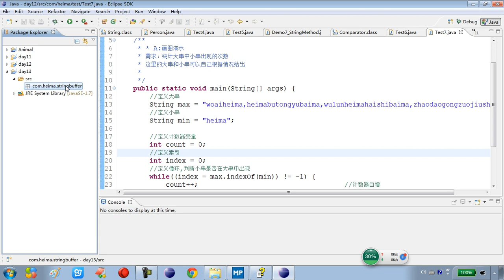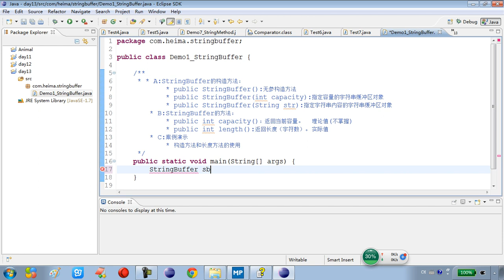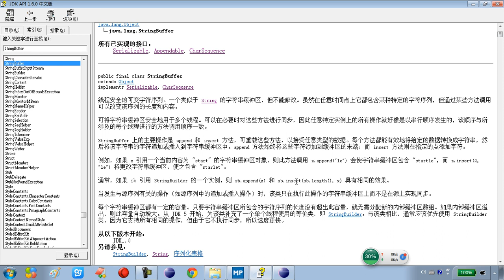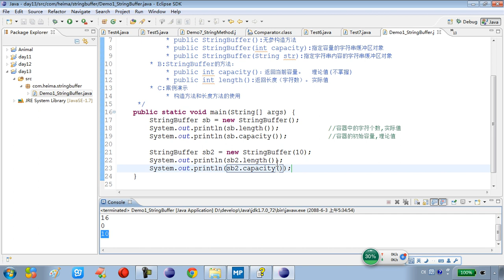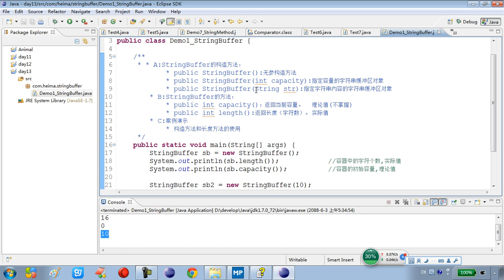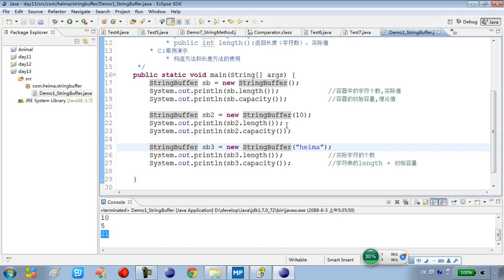13-2 常见对象StringBuffer类的构造方法